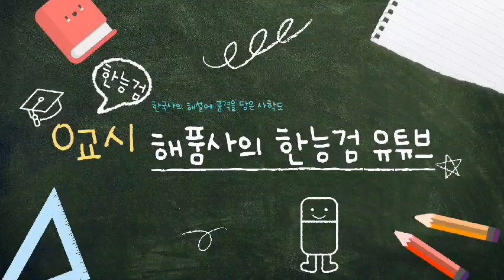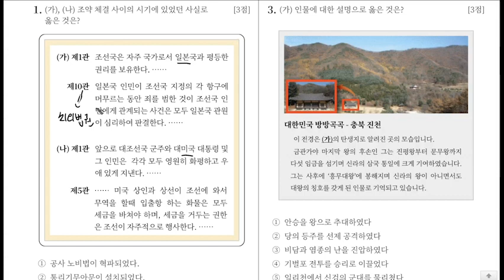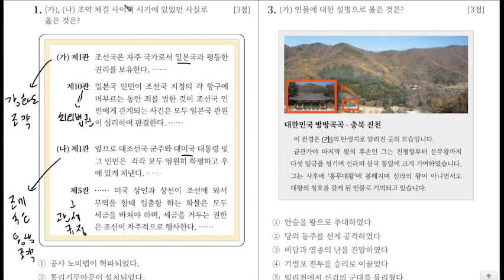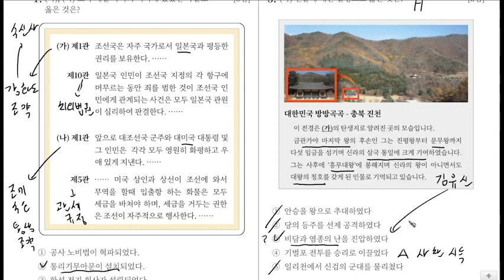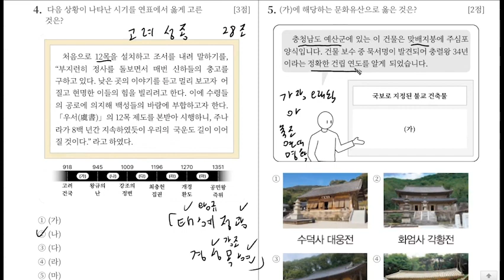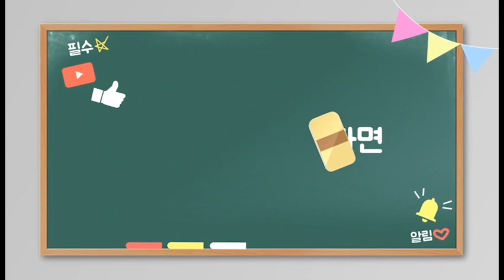[오늘의 문제] 해품사의 HAI 한국사 2024 1/1 오늘의 문제 해설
이번 영상에서는 제가 제작한 한능검 전용 어플인 HAI 한국사의 2024 1/1일자
오늘의 문제 해설 5개를 업로드합니다!